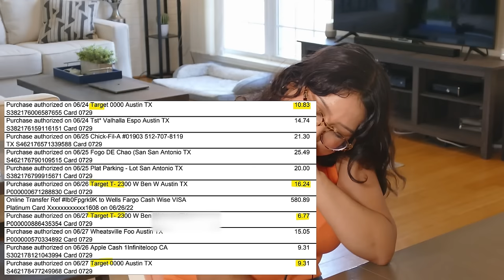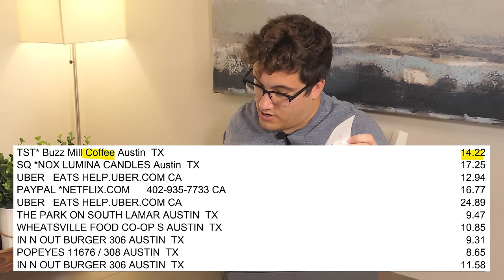Sister Took Out Car Debt In Her Name? | Financial Audit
Chapters:

00:00Iintro
00:31 Job and income
01:38 Checking account spending
05:11 Sister's car debt
08:23 Restaurant and Target spending
11:45 Spending more
13:41 Savings
15:45 Credit card spending
17:35 Sister's car debt 2
19:51 Earning, spending, investing
25:40 Financial goals